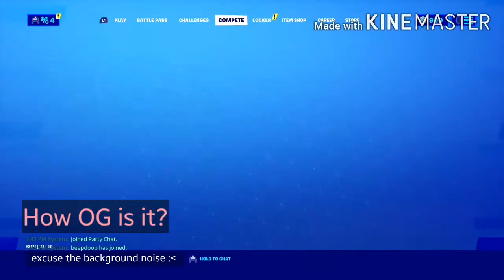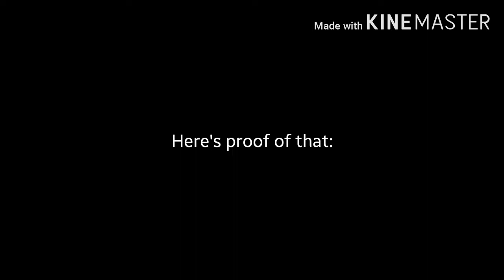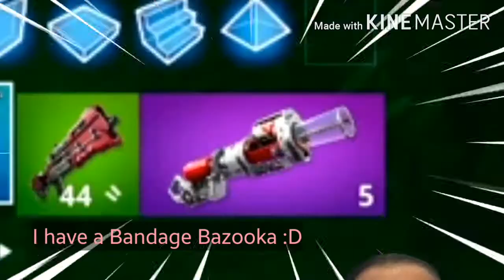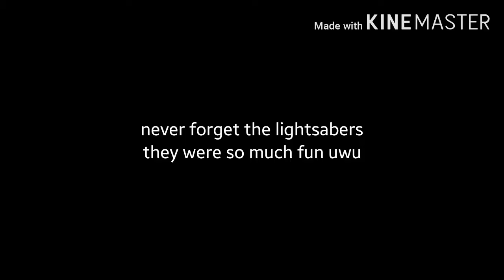A Moron's Chapter 2 Experience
A  f o o l i s h   b o i  enjoys Chapter 2

Songs used, in chronological order:
Super Mario World - Overworld Theme
Yoshi's Woolly World - Special Course
Star Wars - End Suite (TIF Remix)